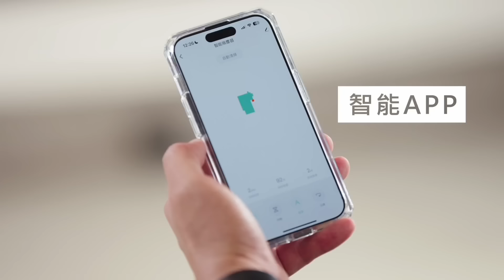有良心的投資客🤔不到千萬買桃園這間三房社區住起來像住透天...桃園房地產 青埔 中路 小檜溪 八擴 楊梅 龜山參考